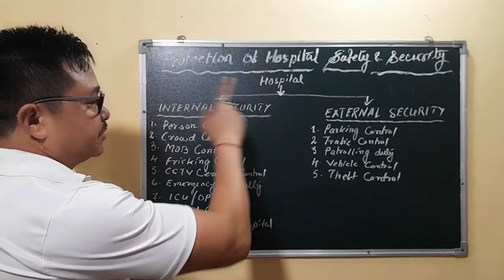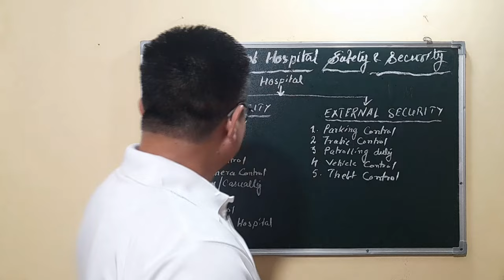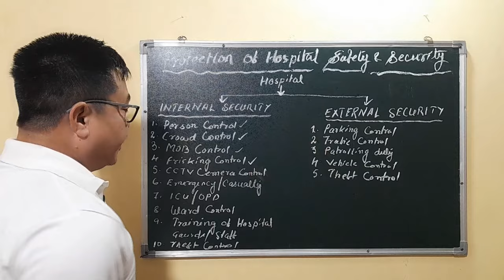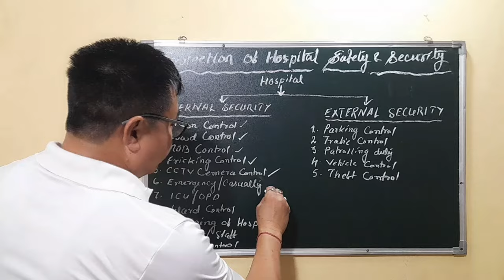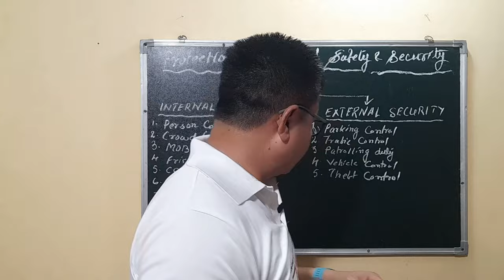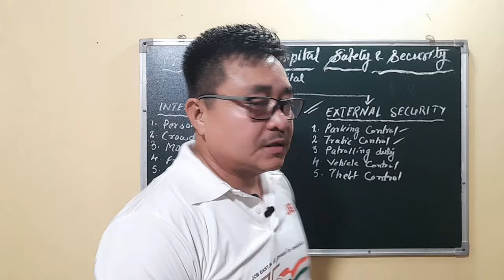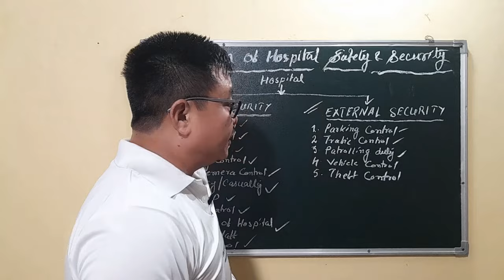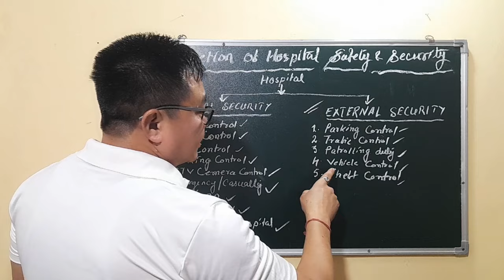Security Guard Protection Of Hospital II Safety & Security Guard Topics II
1. Available for Vacancy Security Guard, Supervisor and Field Officer JEI SECURITY.
2. No Registration with extra any hidden charge.
4. Office Address : Jobeast.in, 1st Floor, Maa Chandika Complex, AK Dev Road, Opp: Ganesh Pathor Kalimandir, Fatashil Main Road, Guwahati, Assam, Pin-781009.
7. Directly Apply my Channel